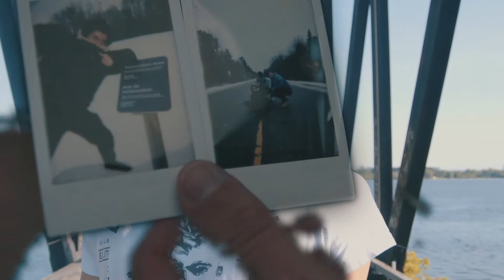YEAR MEMORIES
Been looking back on the past year and a bit on all the memories, experiences, opportunities and friends I have met!